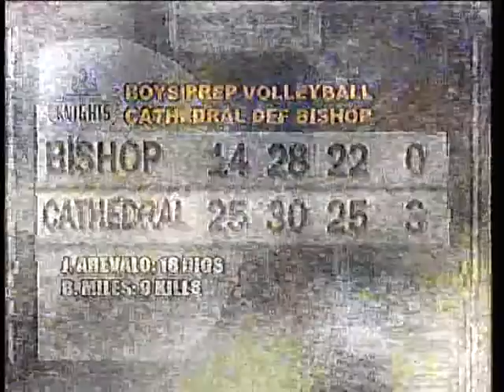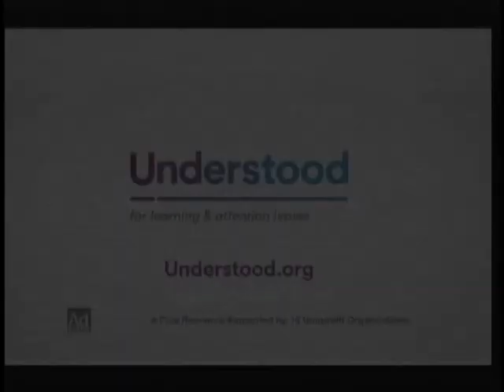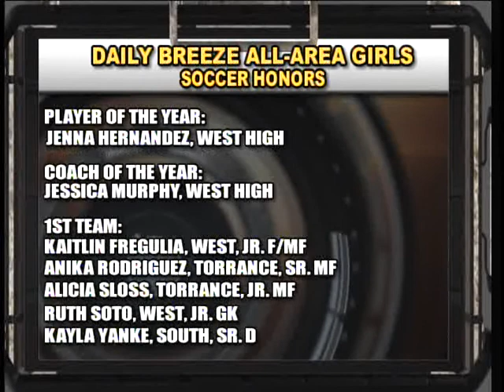The SportsDesk 14.15 - Torrance CitiCABLE -April 7-14, 2015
Join Collin Kushner for all the sports action from Torrance, California! Check out the highlights, interviews, scores and more from North, South West, Torrance & Bishop Montgomery, plus El Camino College.

“The SportsDesk”
April 7th – April 14th, 2015
Show #14.15

Sports News:

• West Warriors Baseball Scores (Anaheim Lions Tournament).
• Crunching the Numbers (The West Warriors in the Anaheim Lions Baseball Tournament).
• North Saxons Baseball Scores.
• South Spartans Baseball Scores.
• Bishop Montgomery Softball Scores.
• Daily Breeze All-Area Boys Soccer Team.
• Daily Breeze All-Area Girls Soccer Team.
• El Camino College Softball Scores.
• Former Bishop Montgomery Knight Tyler Harvey declares for the NBA Draft.*
• The 2015 March Madness Bracket Challenge Winner is announced.
• Collin Kushner's Sports Trivia.

Sports Highlights:
• Torrance Tartars vs. North Saxons (Boys Volleyball).*
• Bishop Montgomery Knights vs. Cathedral (Boys Volleyball).*
• El Camino College vs. Moorpark College (Men's Volleyball).*
• El Camino College vs. Santa Barbara C.C. (Men's Volleyball).*

Sports Features:
• The Torrance Tartars boys volleyball squad played their final game in the old Tartar gym. (Collin Kushner Reports.)
• Bishop Montgomery's boys volleyball team looks to get over their struggles against Del Rey foe Cathedral. (Keiana Martin Reports.)

6:30AM, 4:00PM, 9:30PM & Midnight
Exclusively on the Torrance Time Warner Cable Television System Channel 3, Verizon FiOS Channel 31, KNET 25.2 and